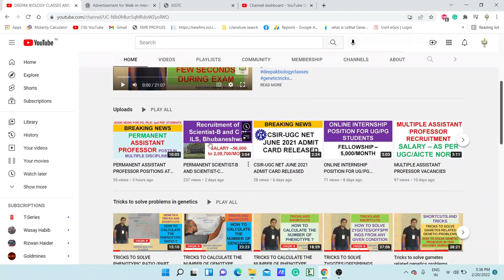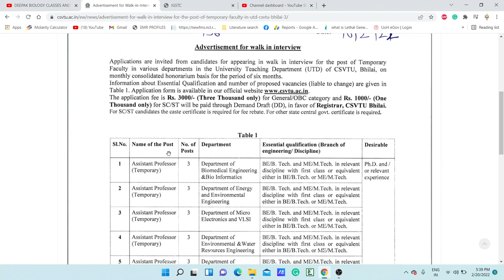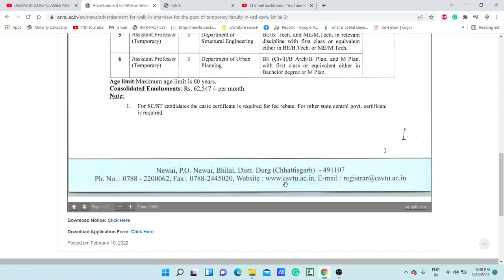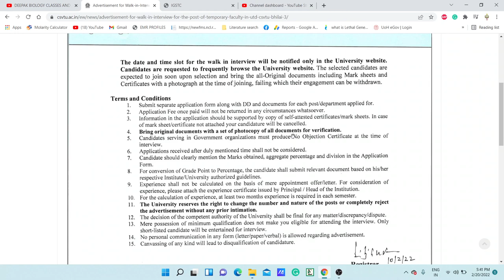ASSISTANT PROFESSOR VACANCIES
In this video, we have discussed the Assistant professor positions across India. So if you are eligible for the post then grab the opportunity.